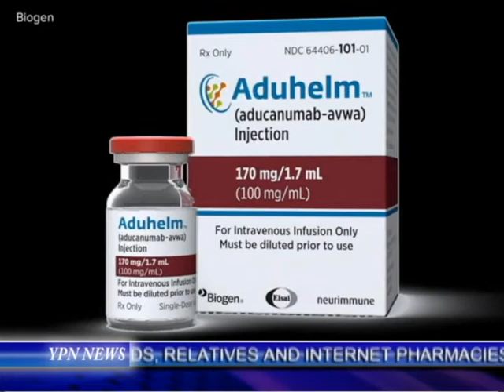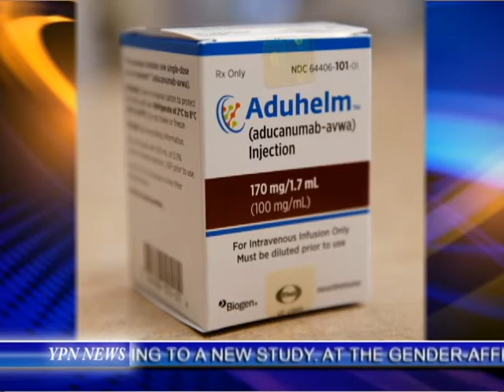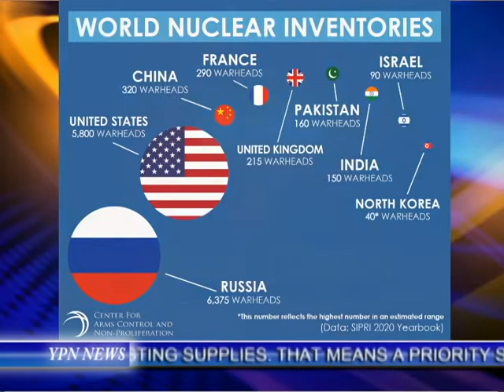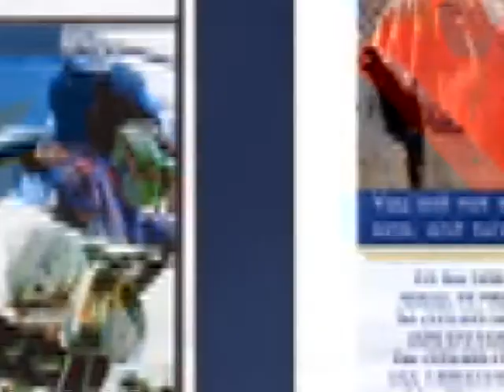YPN News 6-12-21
1. Scorching Heat
2. Drought affecting agriculture
3. Salt Lake waterline decreasing
4. Sever water worries related to drought
5. Arizona planning to restrict access to water
6. New treatment for Alzheimers
7 .Overdose epidemic in Maine
8. J&J ordered to trash vaccines
9. Low inoculation rates
10. Covid related fatalities increasing
11. Mutants wrecking havoc
12. Malaysia grappling with new infections
13. America spending big on nukes
14. US maintains strong stance on China
15. US government gets involved in pharmaceuticals
16. America’s Secretary of Defense prepping for confrontation with China
17. Benjamin Nethanyahu struggling to hold power